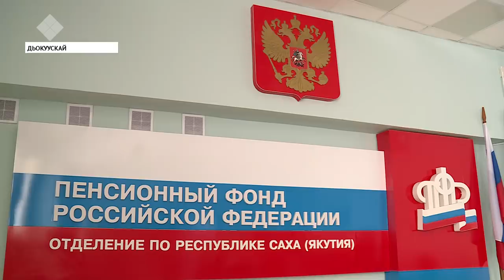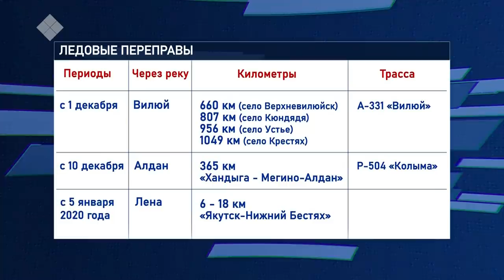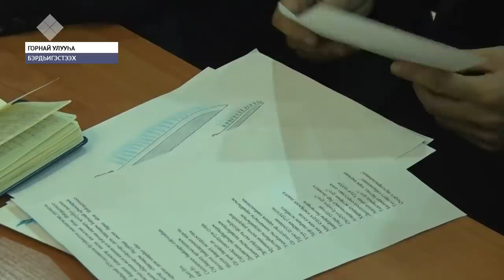«Саха сирэ» информационнай биэрии. Алтынньы 30 күнэ, 13:30 ч